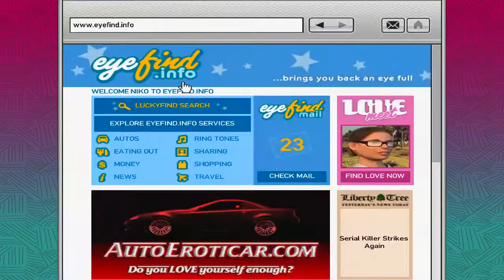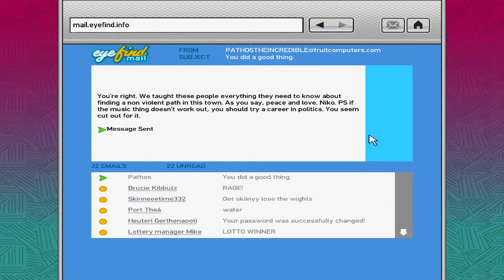GTA IV - Part 105 (I'll Take Her Pt 1) Walkthrough - PS3/XBOX 360/PC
Grand Theft Auto IV is an action-adventure video game developed by Rockstar North and published by Rockstar Games. It was released for the PlayStation 3 and Xbox 360 consoles on 29 April 2008, and for Microsoft Windows on 2 December 2008. It is the eleventh title in the Grand Theft Auto series, and the first main entry since 2004's Grand Theft Auto: San Andreas. Set within the fictional Liberty City (based on New York City), the single-player story follows a war veteran, Niko Bellic, and his attempts to escape his past while under pressure from loan sharks and mob bosses. The open world design lets players freely roam Liberty City, consisting of three main islands.

The game is played from a third-person perspective and its world is navigated on-foot or by vehicle. Throughout the single-player mode, players play as Niko Bellic. An online multiplayer mode is included with the game, allowing up to 32 players to engage in both co-operative and competitive gameplay in a recreation of the single-player setting.[b] Two expansion packs were later released for the game, The Lost and Damned and The Ballad of Gay Tony, which both feature new plots that are interconnected with the main Grand Theft Auto IV storyline, and follow new protagonists.

Development began soon after the release of Grand Theft Auto: San Andreas and was shared between many of Rockstar's studios worldwide. The game introduced a shift to a more realistic and detailed style and tone for the series. Unlike previous entries, Grand Theft Auto IV lacked a strong cinematic influence, as the team attempted an original approach to the story. As part of their research for the open world, the developers conducted field research around New York throughout development and captured footage for the design team.

Following its announcement in May 2006, Grand Theft Auto IV was widely anticipated.[2] Upon release, the game received universal critical acclaim, with praise particularly directed at the game's narrative and open world design. However, the game also generated controversy, with criticism directed at the game's depiction of violence and players' ability to drive under the influence of alcohol. Grand Theft Auto IV broke industry sales records and became the fastest-selling entertainment product in history at the time, earning US $310 million in its first day and US $500 million in its first week. Considered one of the most significant titles of the seventh generation of video games, and by many critics as one of the greatest video games of all time, it won year-end accolades, including Game of the Year awards from several gaming publications. A sequel, Grand Theft Auto V, was released in September 2013.